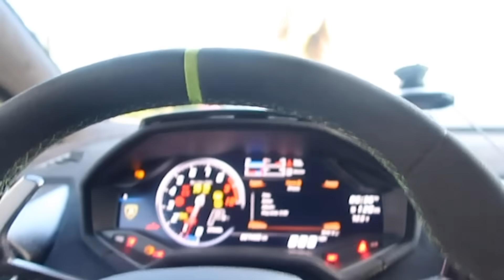SWITCHING GIRLFRIENDS FOR 24 HOURS!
THIS WAS AWKWARD 😱

She saw a note from my ex girlfriend...